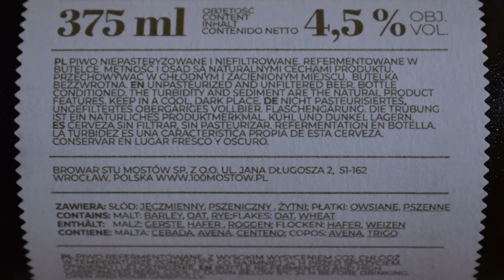Browar Stu Mostów & Little Earth Project Wild No 8 Bière de Table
Ale Degustation presents Polish Table Beer: Browar Stu Mostów & Little Earth Project Wild No. 8 Bière de Table

Brewed by Browar Stu Mostów in collaboration with Little Earth Project

We proudly present our eighth beer from the WILD brand – Bière de Table, brewed in collaboration with Little Earth Project back in November 2019. Co-fermented with our own mélange of wild yeast and Little Earth’s house strain, harvested from skins in apples from their own farm in Sudbury, UK
Style: Table Beer
Parameters:
Extract: 10,0 %
Alcohol: 4,5  %
IBU: 30
Ingredients: water, malt, flakes, hops, yeast
Malts: barley: Pilsner; rye and wheat malt; oat flakes
Hops: Tettnanger, Mosaic
Yeasts: House Belgian strain and Brett mélange. Little earth’s house wild yeast.